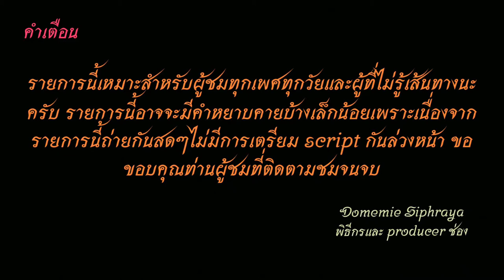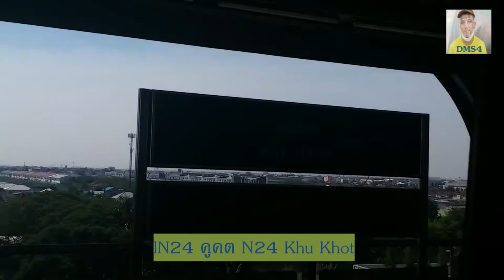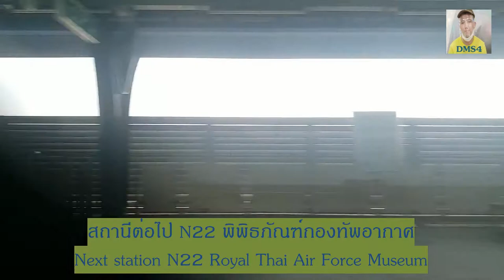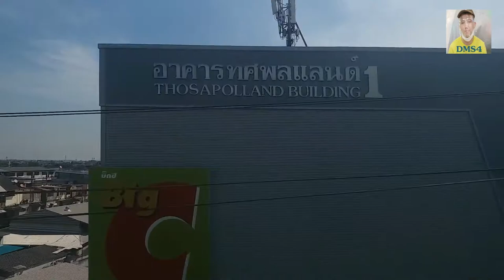Bus land​ Special​ EP.8 รถไฟฟ้า​ BTS คูคต-กรมทหารราบที่ 11